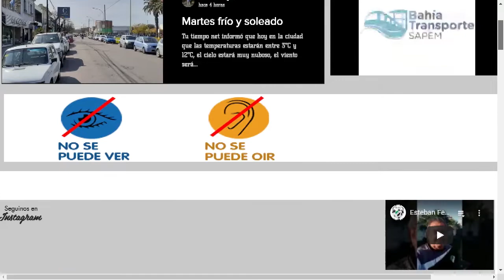VILLA MITRE DIGITAL 30 11 21 BLOQUE 3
Villa Mitre Digital por BVC Martes 23 Horas